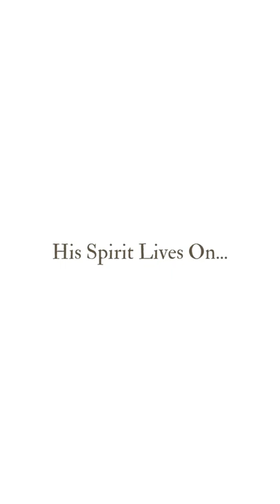The Mad Marquis - Painting the Town Red - Curraghmore Whiskey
Have you heard the phrase ‘Painting the Town Red’? Meaning to engage in a riotous spree, a night of outrageous fun and mischief, typically helped along with one or two beverages of the alcoholic kind…

But did you know that this phrase owes its origin to one legendary night of debauchery by our ancestor, Henry De La Poer Beresford, 3rd Marquis of Waterford (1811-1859)… To his friends he was Henry de la Poer Beresford; to the public, he was 'the Mad Marquis'.

According to legend, on April 6, 1837, Beresford and a group of companions arrived at the tollgate of Melton Mowbray, a small town about 20 miles outside of Nottingham in the UK.

After a day of gambling, racing, and (all but non-stop) drinking at the Croxton Park races, Beresford and his crew were in typically boisterous form—and in no mood to be held up by a sleepy tollgate operator. Unfortunately for the operator, the gatehouse was in the midst of being repaired and alongside it were strewn workmen’s ladders, tools, and pots of paint.

Seeing an opportunity for mischief, Beresford grabbed the paint and began daubing it over the tollgate (and, according to the story, the tollgate keeper himself). From there, he and his friends headed into town.

In the centre of Melton Mowbray, Beresford’s riotous group continued their unruly rampage. The pub sign was torn down. The post office window was smashed. Gardens were trampled. A police constable who tried to intervene was knocked to the ground. And through it all, everything—walls, windows, doors, signposts, and even the policeman’s face and neck—were daubed in bright red paint.

The following morning, the people of Melton Mowbray were in an uproar. Beresford and his companions were promptly arrested and made to cover the cost of all repairs; eventually, they were charged with common assault, and fined an eye-watering £100 each (equivalent to more than €12,000 today). Beresford’s night of literally “painting the town red” had cost him dearly.

But his legend and the phrase live on to this day, and we think you’d agree that you really can’t put a price on that!

That’s the legacy that’s distilled into Curraghmore Whiskey, a 100% authentic, truly single-estate whiskey, crafted from barley grown on Ireland's oldest family farm. With over 850 years of history from Ireland's oldest family estate, Curraghmore Whiskey offers a taste and provenance that is unmatched.